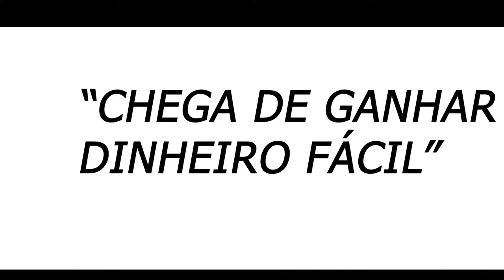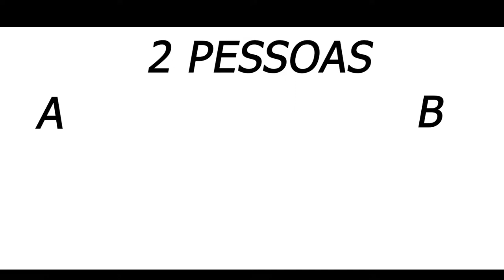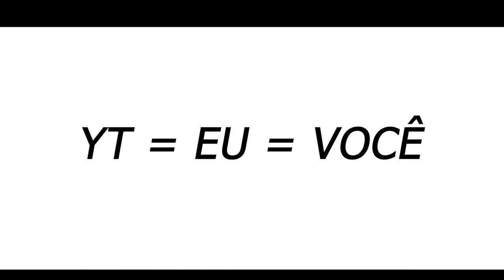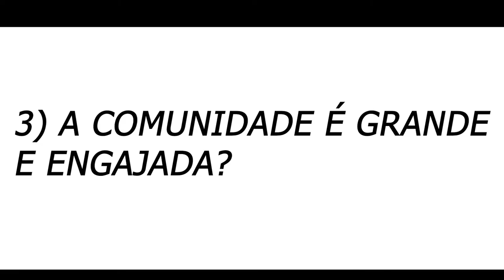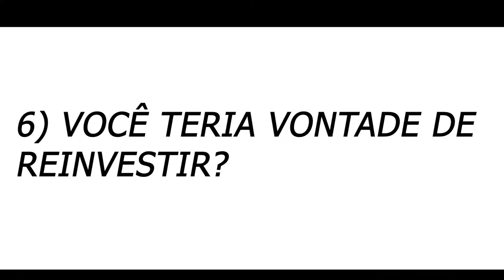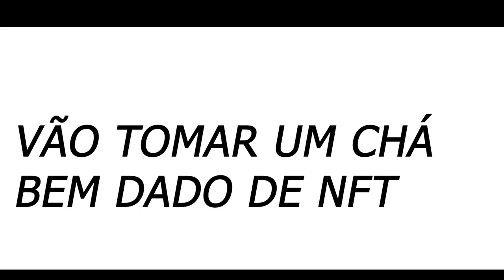SCAM NUNCA MAIS COM ESSAS 3 REGRAS! PARE DE PERDER GRANA IMEDIATAMENTE!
Salve galeraaa! Tudo de boa? Hoje trago um vídeo explicando algumas regrinhas que fiz sobre como fazer você PARAR de PERDER GRANA com jogos nft de forma IMEDIATA! Passando informações que levei meses pra conseguir assimilar tudo, mas que através do vídeo você consegue visualizar e entender bem de boa! Se tiver ficado alguma dúvida, pode deixar ai nos comentários que a gente responde!

Vou deixar aqui o link do meu grupo no telegram! Assim você fica sabendo das novidades antes mesmo de chegar aqui no youtube, e a gente ainda troca uma ideia sobre tudo relacionado aos METAVERSOS NFTs!

Se você ainda NÃO INVESTIU mas quer saber como entrar no mundo dos NFTs, vou deixar aqui um TUTORIAL bem simples, rápido e seguro de você começar!

Vem muito conteúdo EXPLOSIVO por aí, então se inscreve ai na moral :D Assim você GARANTE que não vai perder nada! ___________________________________________________________________________ Doações: Pix (chave aleatória): 31592a6b-fe11-4049-bc95-843ae9ba8573